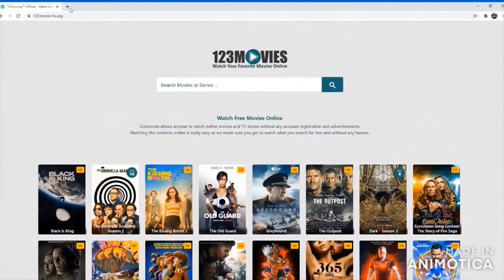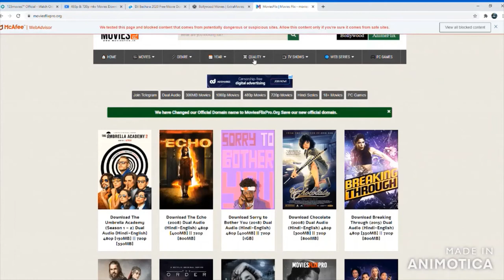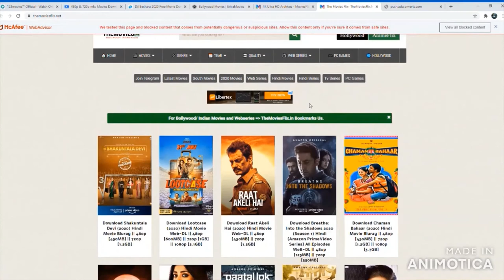TOP 5 BEST WEBSITES TO DOWNLOAD ANY MOVIES FOR FREE | WEB SERIES | 1080P 720P MOVIES | 2020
Hey guys we are back here with another video regarding best movie downloading websites where u can find every movie and download it with ease.. its 100% working..enjoy ur moviesss